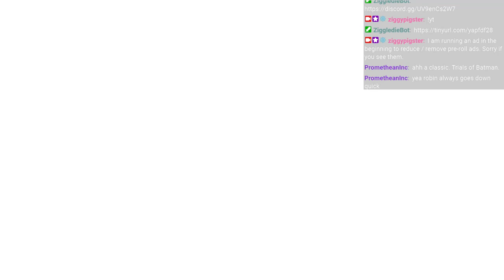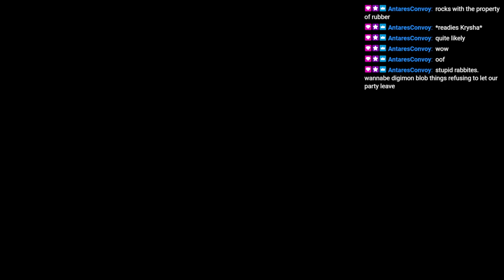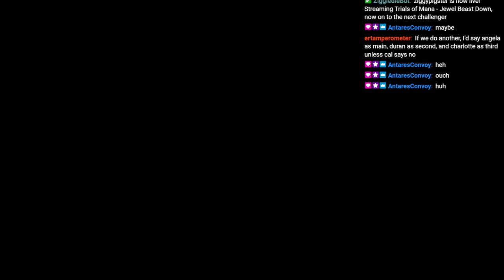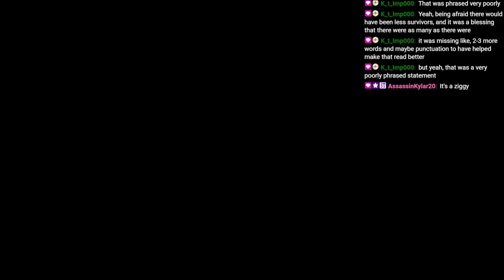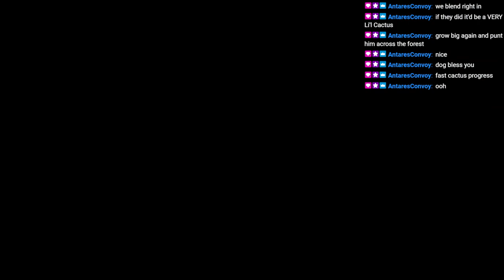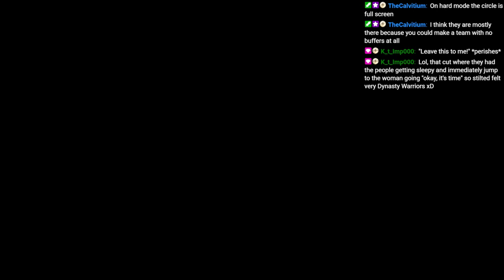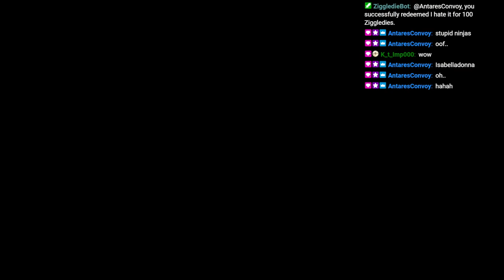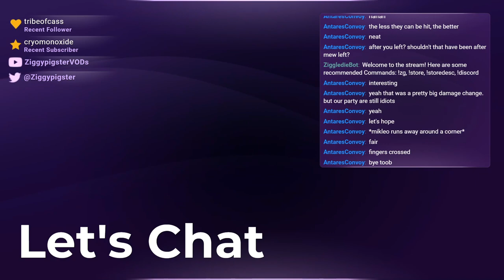Trials of Mana (Remake / PC) Playthrough: Kevin, Hawkeye, Riesz - Part 2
Party -  Kevin,  Hawkeye, Riesz
Stream: Mana Series - Let's Play Trials of Mana Remake (PC) / Jewel Beast Down, now on to the next challenger